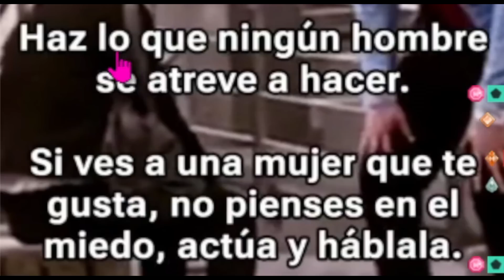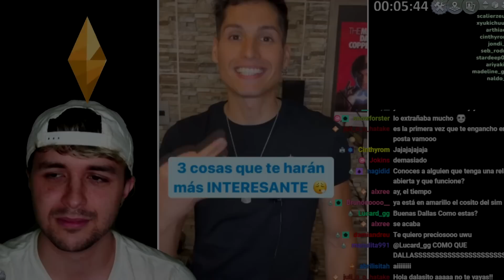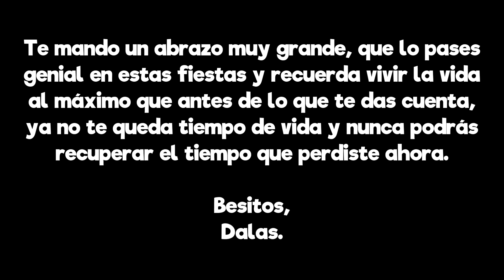POR QUÉ CHICAS DE GRANDES PECHOS SE LOS QUIEREN QUITAR????